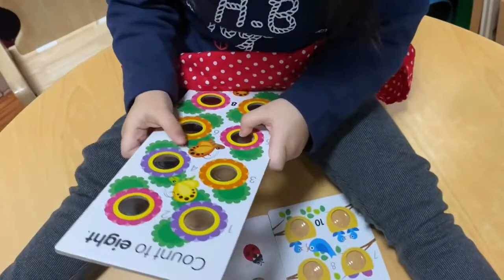2022年4月22日